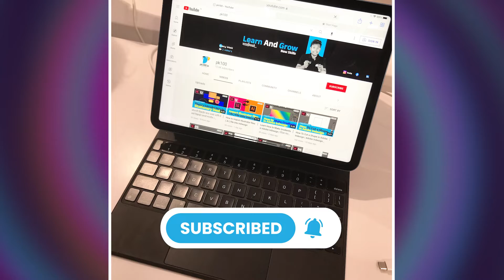My First iPad pro 😍🔥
Everyone wants to be the best version of themselves but that is very subjective. Some of us set goals and work on them for a few days and then find an excuse not to pursue that passion.

You really need to make small and short-term goals. We should start with one goal at a time so that we know we can complete it in time to gain confidence. This will create momentum that will propel you to the next smaller and shorter time goal.

Let's envision becoming a better version of ourselves each day.

Follow On Social Media For Short Tips_

( Here you can learn all software in Marathi language )

About @PK100 -

@pk100.in Started in 2019,
We have only YouTube channel in Marathi language.
But a lot of people demanded that we teach in Hindi or English.
So, We are launching this new channel for you. then it was just a YouTube channel. Our viewers to grow and in the same way, our responsibility was increased. And now here we are. Institutions take a lot of money for a small course. But our aim is that we will try to teach everything free

And I am the founder of UKGRO. If you can give me some marketing related help and if you have some work, you can give it. My company will complete it. My company website is